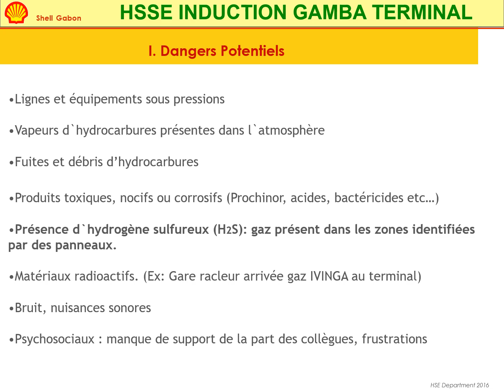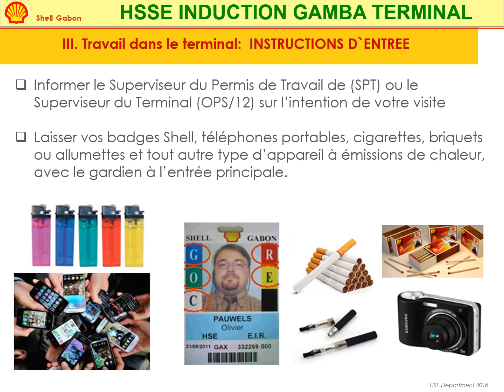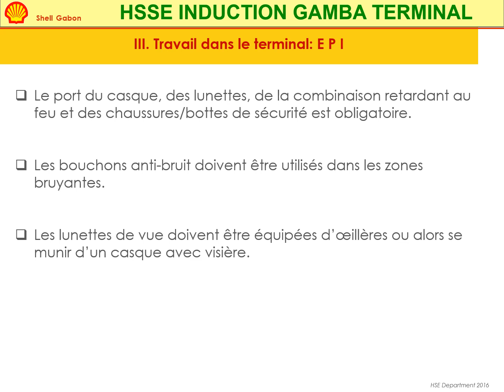2016 HSSE presentation Induction Weekly safety meeting from Gabon QHSE COORDINATOR samson ivora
2016 HSSE presentation Induction     Weekly safety meeting from Gabon QHSE COORDINATOR samson ivora